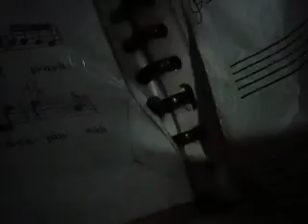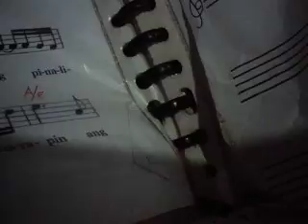Hari (working title)